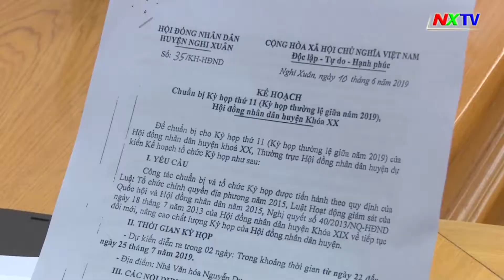Kỳ họp thứ 11, HĐND huyện khóa XX sẽ diễn ra từ ngày 23-24/7